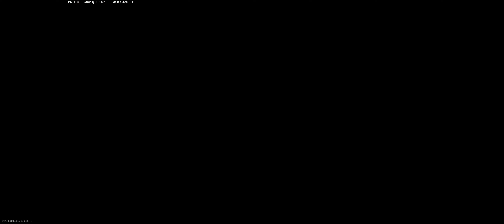Such An AntiClimactic Ending Call Of Duty Warzone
GPU: GeForce RTX 2080 SUPER
CPU: AMD RYZEN 5 3600X
Memory: 32 GB RAM
Current resolution: 3440 x 1440, 120Hz
Operating system: Microsoft Windows 10 Pro